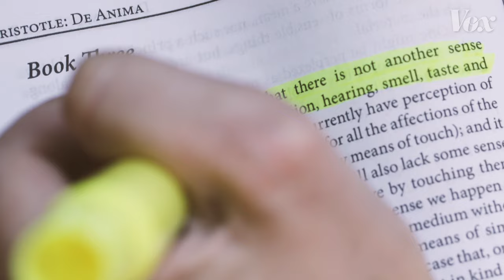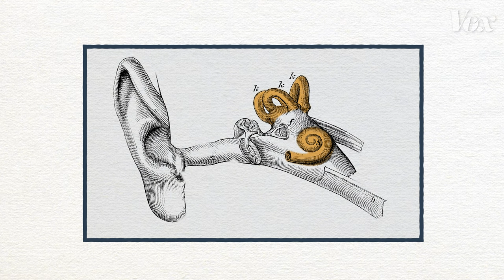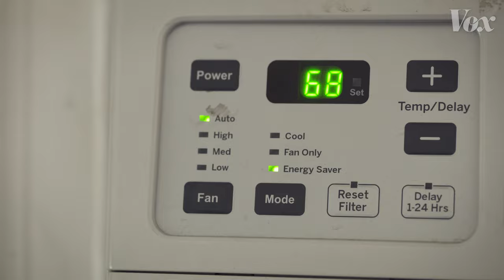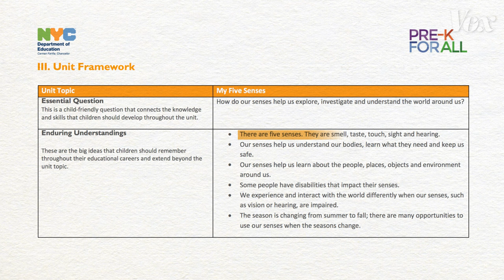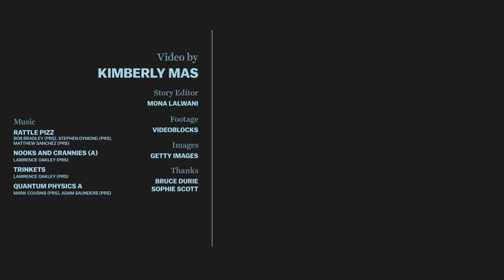You have more than five senses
Here are a few of the other senses your kindergarten teacher (and Aristotle) left out.